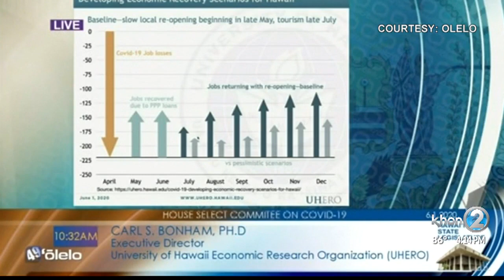Economic expert says a slow reopening of tourism restores about half of lost jobs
Economic expert Carl Bonham spoke at Monday's house select committee hearing about job loss and recovery.